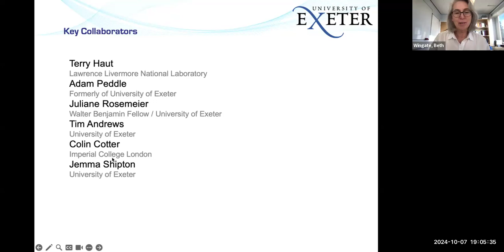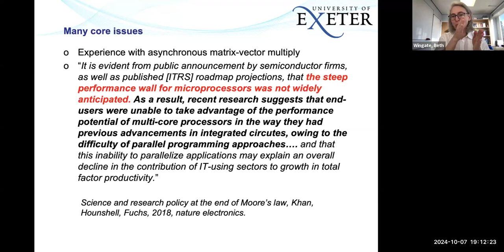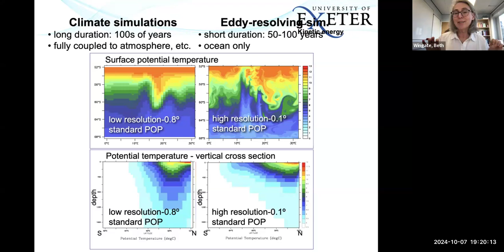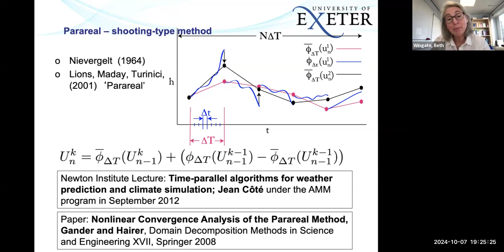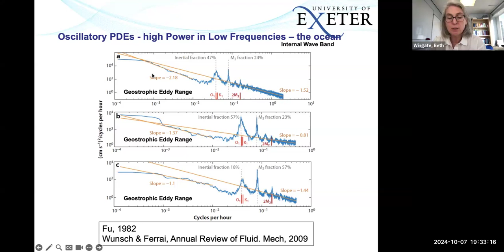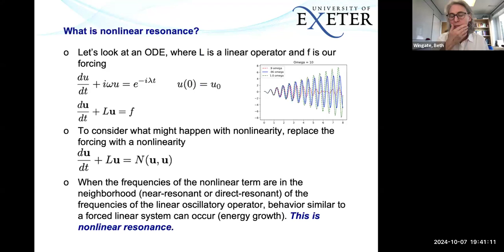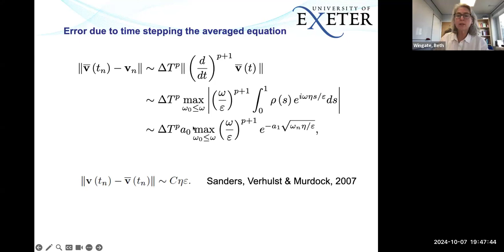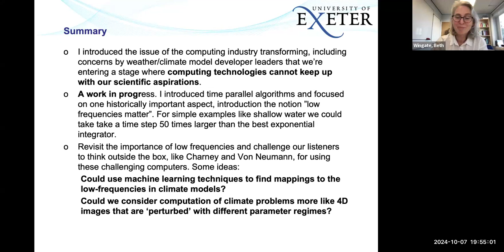Beth Wingate October 7 2024